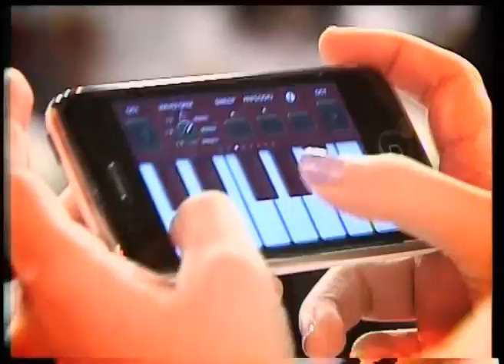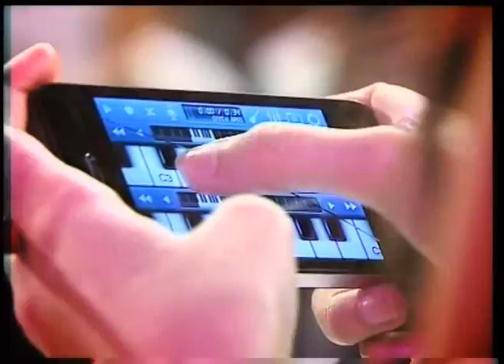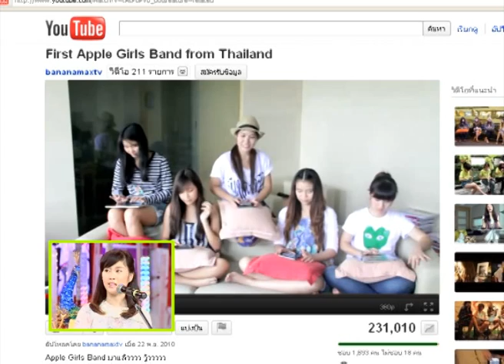วชิรา จิตศักดานนท์ [Part 1]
พบกับทายาทเจ้าของการจัดงานแสดงสินค้าเจ้าแรกของประเทศไทย คุณวชิรา จิตศักดานนท์ เธอเข้ามาทำงานเมื่ออายุยังน้อย แล้วเธอมีวิธีการบริหารอย่างไรที่ทำให้ประสบความสำเร็จจนถึงวันนี้ และอะไรคือแรงบันดาลใจที่ทำให้เธอก้าวผ่านมาจนถึงวันนี้ ติดตามกันได้ค่ะ ออกอากาศวันศุกร์ที่ 30 กันยายน 2554